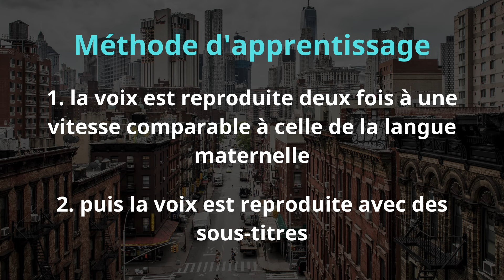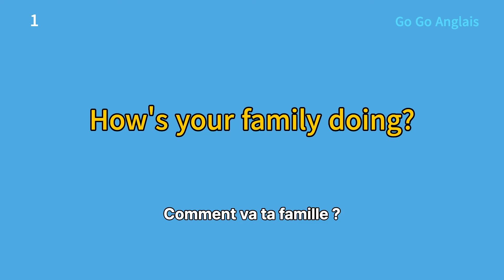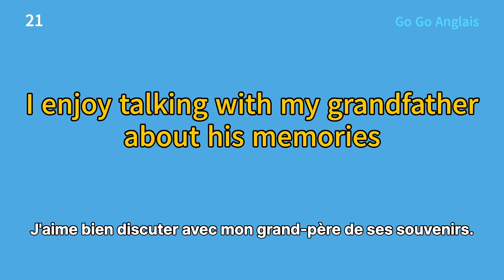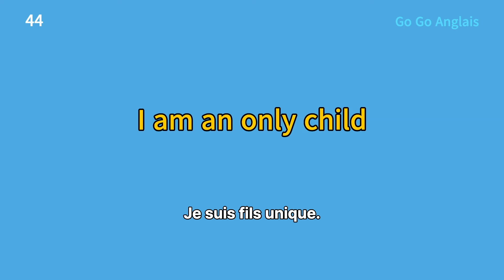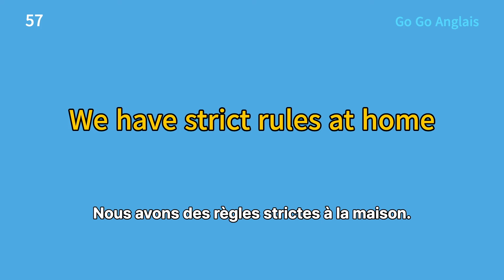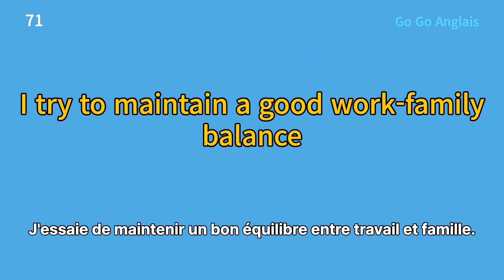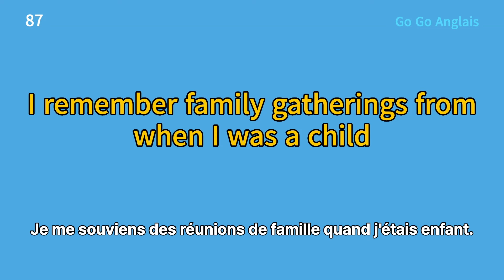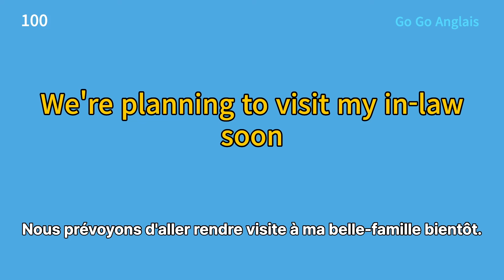Pratique de l'écoute de l'anglais || La famille et les relations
Cette vidéo est une révision de la vidéo sur l'étude des phrases.
De plus, cette vidéo vous donnera la pratique et la confiance dont vous avez besoin pour aiguiser vos oreilles et comprendre l'anglais comme les locuteurs natifs.